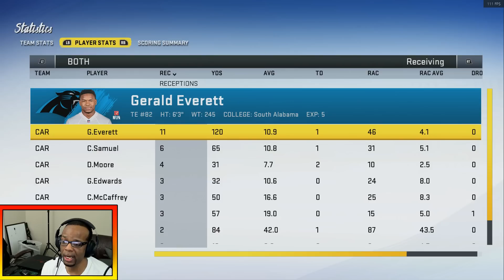EA DOESN'T WANT ME TO GO UNDEFEATED - Madden 20 Career Mode S5 Ep 92